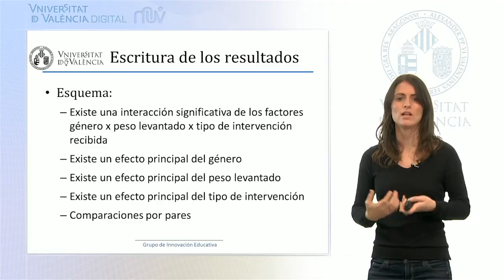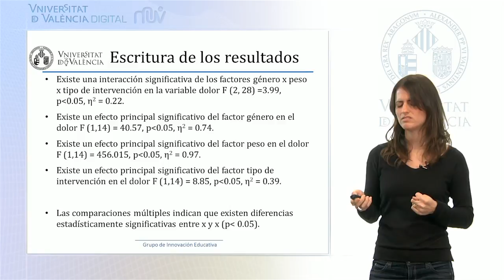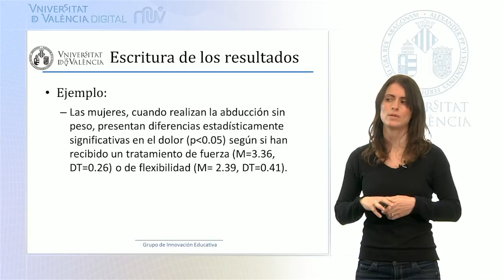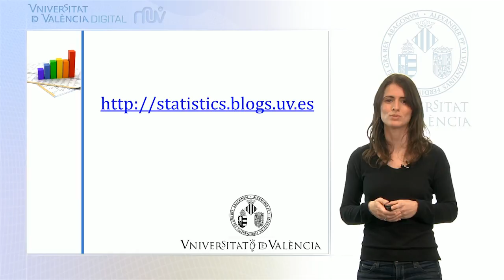Escritura Resultados - Análisis de varianza factorial diseño mixto (ANOVA) (5/5)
Autor: Serra Añó, Pilar; Ponce Darós, María José; López Bueno, Laura; González Moreno, Luis Millán; García Massó, Xavier; Análisis de varianza factorial diseño mixto (ANOVA) ;Data: 2014; Resum: Último vídeo de una serie de cinco, donde se muestra la ejecución del análisis de varianza con el programa estadístico SPSS para comprobar diferencia de medias entre k condiciones, teniendo factores intra y entre sujetos, en el área de las ciencias de la salud; Producció:SFPIE Campus